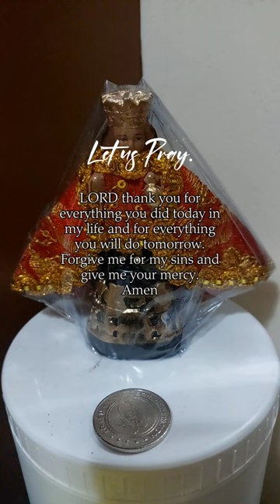Senor Santo Nino de Cebu🙏